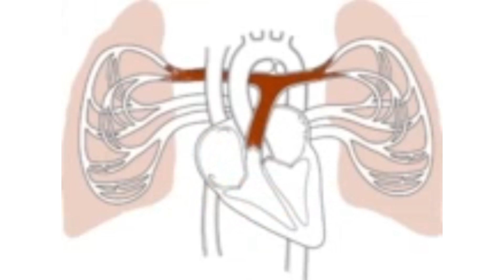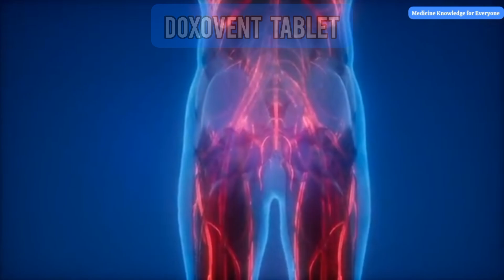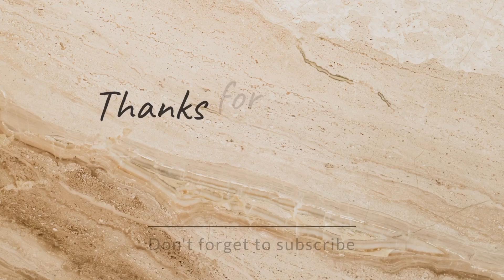Doxovent Tablet Uses| Side Effects Full information in Hindi Doxofylline Bronchitis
Doxovent 400 Tablet Uses in Hindi | Side Effects | Dose